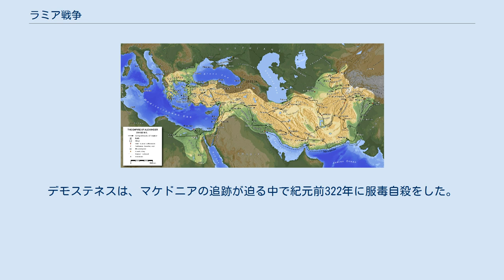ラミア戦争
ラミア戦争（ラミアせんそう、紀元前323年 - 紀元前322年）は、マケドニア王国とその同盟国ボイオーティアと、それらに敵対するアテネやアエトリア同盟を含むギリシャの都市連合の間で起きた戦い。
戦争にはマケドニアが勝利した。
 紀元前323年、アレクサンドロス3世は彼の将官らによって治められていた帝国をまだ生まれていなかった息子、アレクサンドロス4世に遺して死亡した。
亡命していたデモステネスはアテナイに帰国し、再度反マケドニア運動を展開、アテナイはマケドニア王国の支配を脱すべく、反乱を起こし、それを機にマケドニアを切り離したギリシャの都市連合を作ろうと試みた。
レオステネス率いるギリシャ軍は北進する前の初期にボイオーティアをプラタイアで破っていた。
そしてテルモピュライの戦いで摂政たるアンティパトロスを破った。
破られたマケドニア軍はアンティパトロスがアジアからの援軍を待っている間にギリシャに包囲されていたラミアへ逃亡した。
 しかしながら、陸上でのギリシャの勝利はダーダネルス海峡とアモルゴス島でアテネ艦隊がマケドニア海軍に負けたことで相殺された。
制海権を得たマケドニアはヨーロッパへ軍を送ることが可能になり、ギリシャはマケドニアの援軍をラムヌスの戦いで破ったものの、マケドニアはラミアから撤退し、敗北した軍の残りを吸収することができた。
そしてそのマケドニア軍はアジアからの援軍に助けられ、クランノンの戦いにてギリシャを破り、ギリシャの反乱を終わらせた。
デモステネスは、マケドニアの追跡が迫る中で紀元前322年に服毒自殺をした。